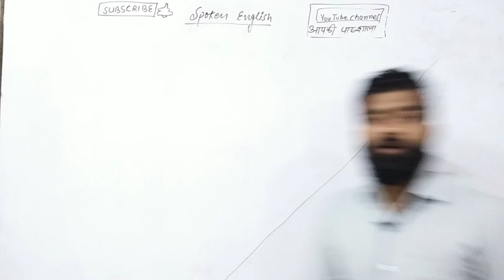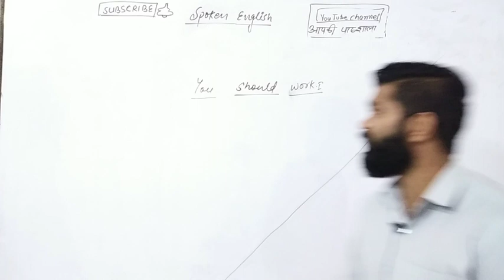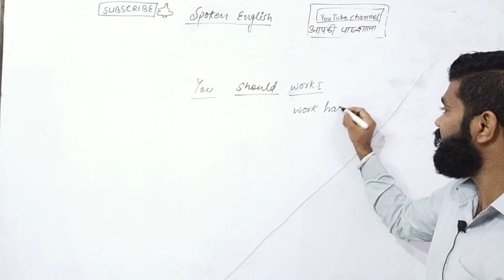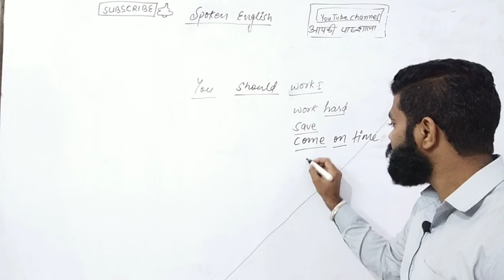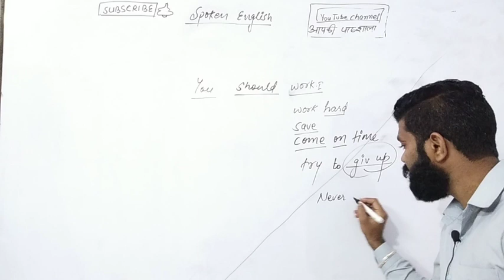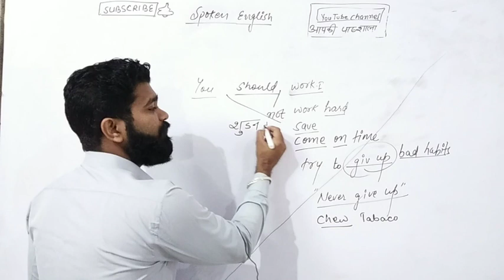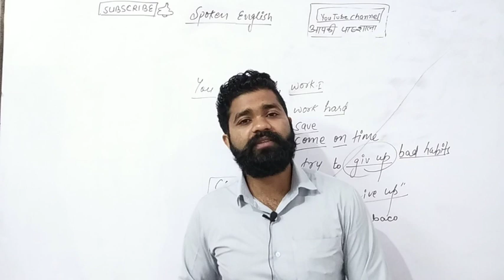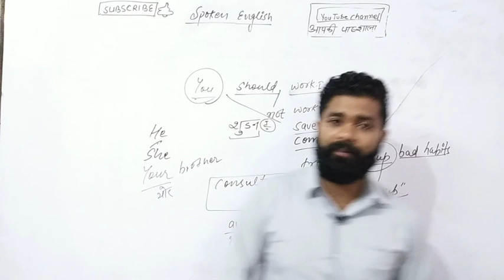Spoken English. Ch.9, किसी को सलाह कैसे दे English me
ENGLISH बोलना सीखीये आसानी से घर बैठे ENGLISH सिखने का सबसे तेज सबसे आसान तरीका